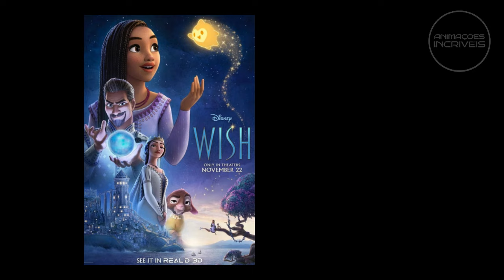BOM OU RUIM? ANÁLISE DE WISH, O FILME DOS 100 ANOS DA DISNEY (SEM SPOILER)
Finalmente vi no cinema Wish: O Poder dos Desejos, o filme dos 100 anos da Disney! Afila, esse filme me conquistou? Quais os pontos positivos e negativos? A Asha e seus amigos são personagens marcantes? Confira comigo em mais uma análise de filme aqui, no Animações Incríveis.